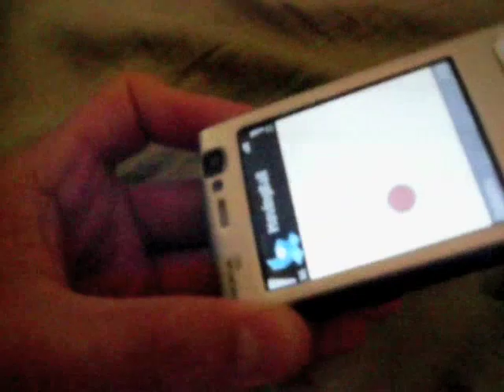Nokia N95 Accelerometer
Accelerometer on the Nokia N95 like the iPhone. Auto rotation should come at the end of November. Comments and questions at the link above